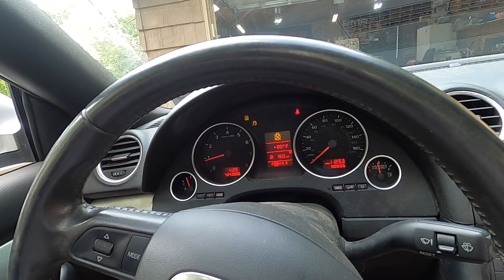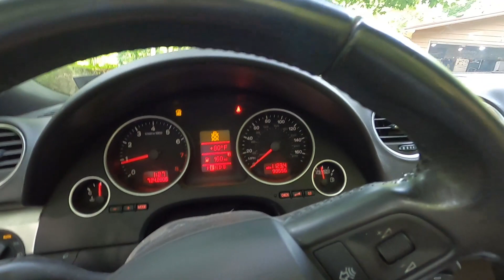2009 A4 TIMING BELT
Changing timing belt in 2009 Audi A4 2.0 turbo and a July 4th celebration.